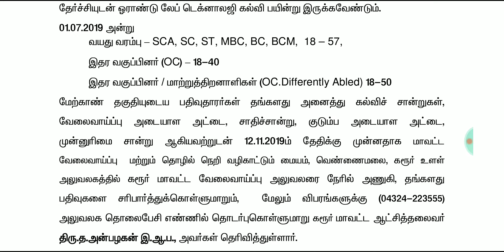TN Government Jobs In Tamil | Lab Technician Jobs Tamil | 1432 Vacancy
Job vacancy in tamilnadu 2019,
Mahila sakthi kendra,
govt job tamilnadu 2019,
Tamilnadu govt job vacancy 2019,